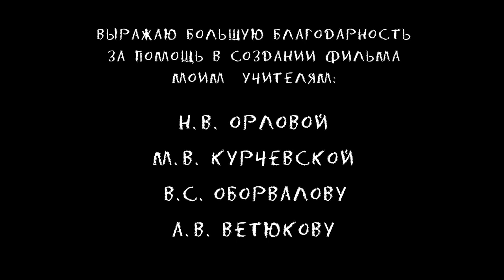The Game / Animated Short Film / VGIK 2013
"Игра" - моя учебная работа на факультете режиссуры анимации во ВГИКе. 2013г.